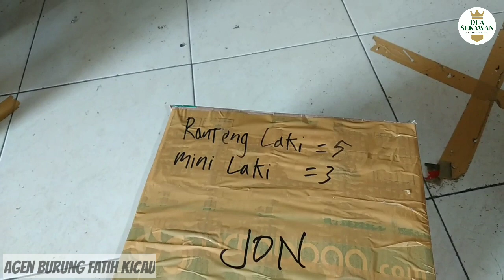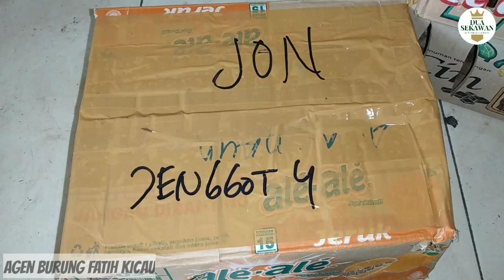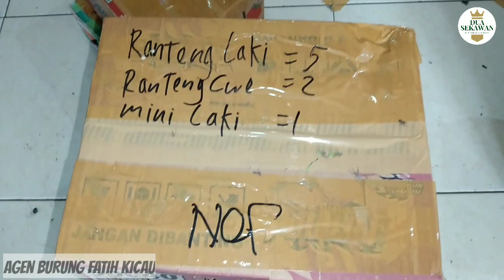UPDATE HARGA BURUNG dan SANGKAR di AGEN BURUNG FATIH KICAU ||Ikutan Bongkar Harga promo akhir tahun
Update harga burung dan sangkar di :

AGEN BURUNG
FATIH KICAU

JAKARTA TIMUR JL PUSDIKLAT DEPNAKER SAMPING PERCIS KEC. KP MAKASAR NO 28

ORDER HUB TLP & WA KEADMIN KAMI :
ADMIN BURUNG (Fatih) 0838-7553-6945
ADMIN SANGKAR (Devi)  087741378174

Di kios ini menjual segala macam jenis burung dan sangkar seperti:
wambie
Cucak timor
Srigubting hitam
Kepodang emas
Tledekan bakau
Cucak ranting
Cucak kinoy
Cucak ijo mini
Poksay mandarin
Cililin coklat
Pentet raja
Pentet jatim
Trucukan
Prenjak atas
Zebra finch
Murai palangka
Murai medan
Poksay hongkong
Cucak cungko dll